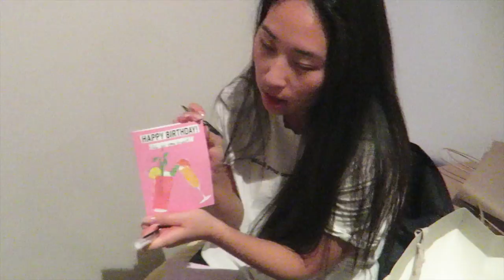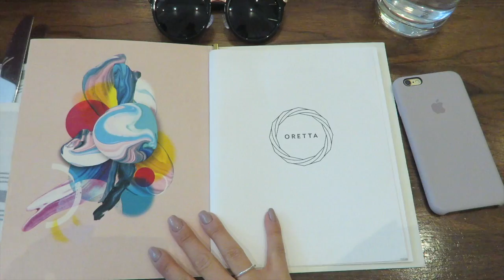Vlog 20 - 24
girlfriends who build me a macaron tower, make sure I get the best lighting slash pictures and takes off their jumpsuit so I could wear theirs because I ruined mine. literally could not ask for more.